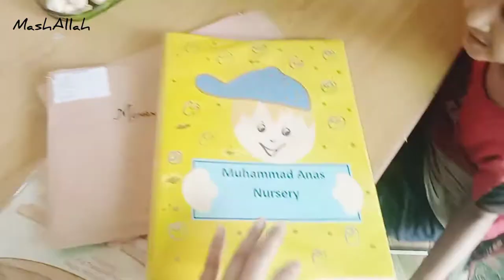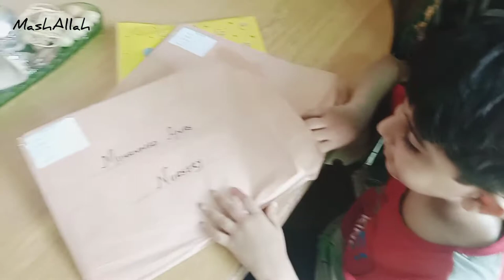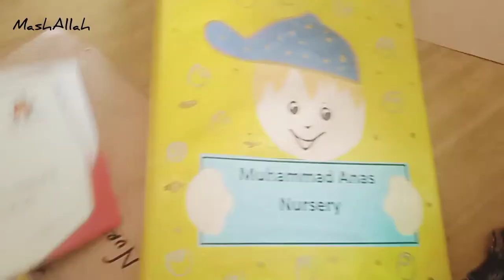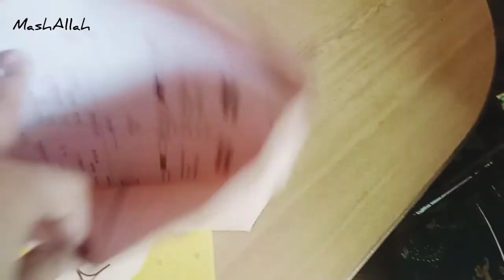Bhacho ka Annual result agaya || itne sare toys😯😯 | Umaima fail hogai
Bhacho ka final result agaya || itne sare toys😯😯 | Umaima fail hogai